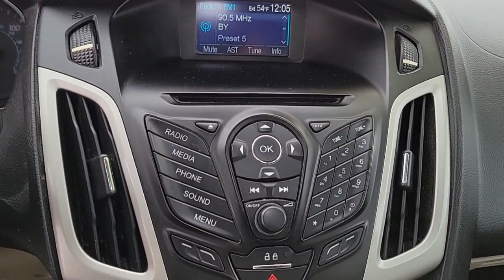2014 FORD FOCUS Las Vegas, Henderson, Boulder City, Willow Branch, Nelson, NV P13839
RED Used 2014 FORD FOCUS available in Las Vegas, Nevada at Gaudin Ford. Servicing the Henderson, Boulder City, Willow Branch, Nelson, NV area.
2014 FORD FOCUS 4DR SDN SE - Stock#: P13839 - VIN#: 1FADP3F21EL111367

Gaudin Ford
6625 West Roy Horn Way

Recent Arrival! Certified. Odometer is 18288 miles below market average! 6 Speakers Equipment Group 200A Four wheel independent suspension.brFord Details:brbr  * Vehicle Historybr  * 172 Point Inspection (for Ford Gold Certified program) 139 Point Inspection (for Ford Blue Certified program)br  * Powertrain Limited Warranty: 84 Month/100000 Mile (whichever comes first) from original in-service date (for Ford Gold Certified program)br  * Limited Warranty: 3 Month/4000 Mile (whichever comes first) after new car warranty expires or from certified purchase date (for Ford Blue Certified program) 12 Month/12000 Mile (whichever comes first) after new car warranty expires or from certified purchase date (for Ford Gold Certified program)br  * Transferable Warrantybr  * Roadside Assistancebr  * Warranty Deductible: $100br  * and 22000 FordPass Rewards Points to use toward first two maintenance visits (for Ford Gold Certified program) and 11000 FordPass Rewards Points to use toward first maintenance visit (for Ford Blue Certified program)brbrbrWe have been serving the community since 1922 we invite you to visit our store and see our large inventory of Cars SUVs and Trucks.brbrAwards:br  * 2014 IIHS Top Safety Pick   * 2014 KBB.com Brand Image AwardsbrGaudin Ford proudly offers our customers home delivery services virtual product presentations and home test drives. Inquire for details.brbrReviews:br  * * Available as sedan or hatchback * Choice of conventional gasoline engine or all-electric model * Nimble driving manners * Good fuel efficiency Source: KBB.combr  * Nimble handling; refined and quiet ride; strong engine; stylish and well-made interior; abundant list of upscale and high-tech options. Source: Edmundsbr  * Driving the 2014 Ford Focus is incredibly fun and enjoyable. It has a dynamic design addictive driving experience and an interior that immerses you into something that is definitely more than just a ca